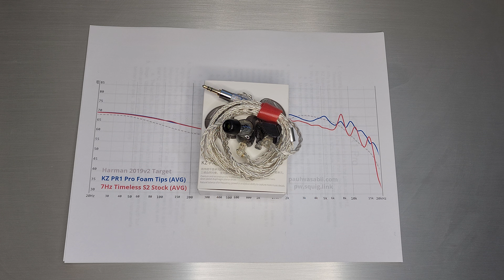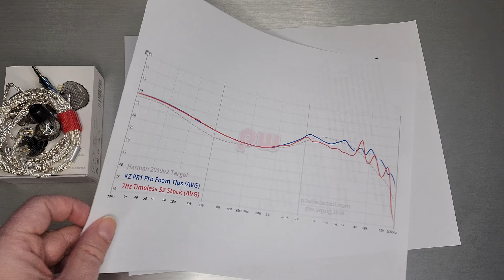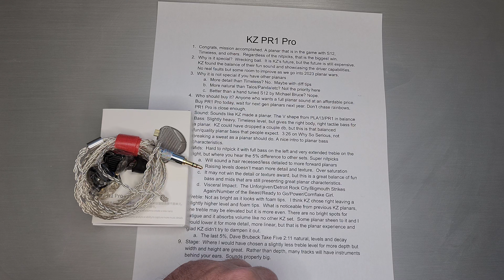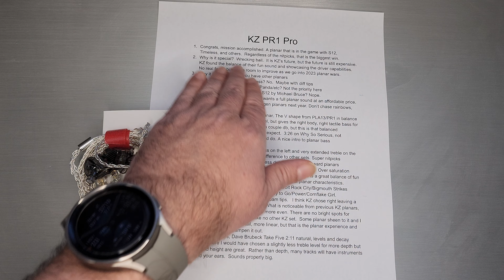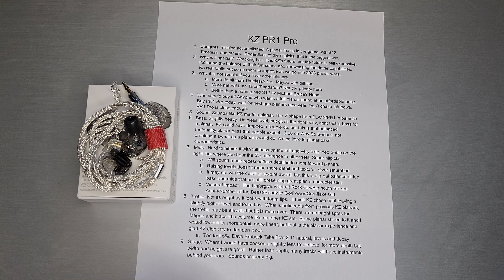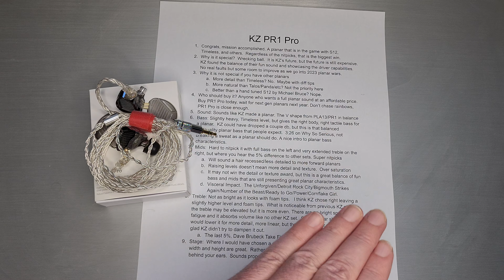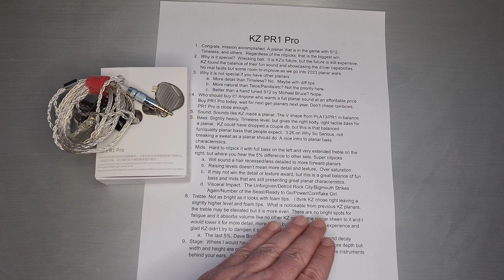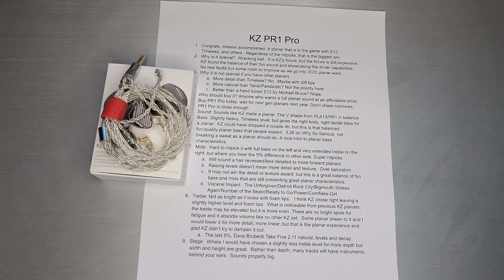KZ PR1 PRO - How KZ Got Its Groove Back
Timecodes:
00:00 Intro and Close Up
01:17 Graph
02:56 Mission Accomplished
04:37 Wrecking Ball
06:44 Not Special
07:52 Who should buy it?
09:11 Sound
09:42 Bass
11:26 Mids
13:50 Visceral Impact
15:28 Treble
17:00 5% treble
17:58 Stage